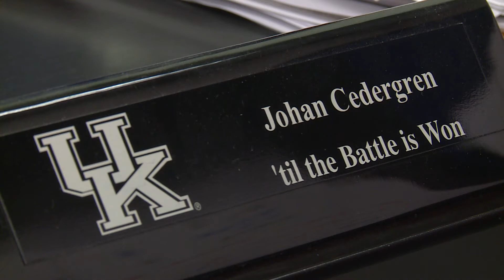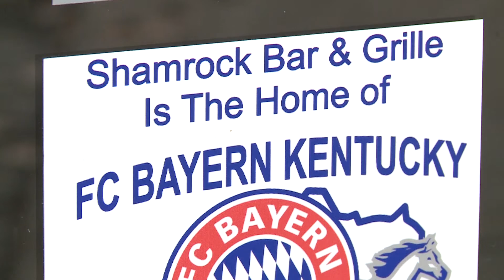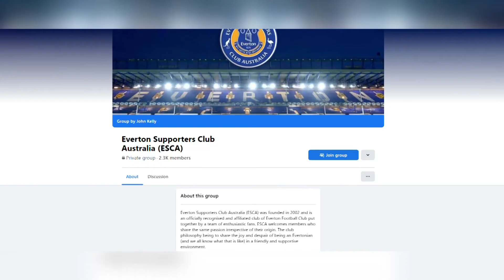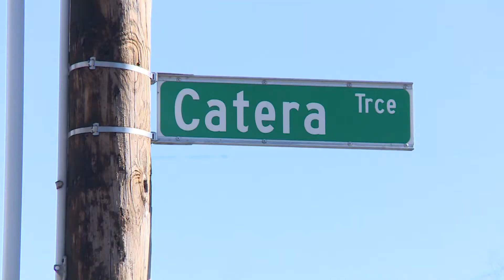KBA Rookie of the Year Reel 2022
Jeremy Tombs joined the WKYT News team in July 2021 following graduation from the Broadcast Journalism program at the University of Maryland.

Over the past year, he's covered a variety of stories in central and eastern Kentucky, from high-profile criminal cases impacting the Bluegrass region to the effects of weather on local communities to the latest news in local sports (University of Kentucky, Kentucky Derby,etc.).